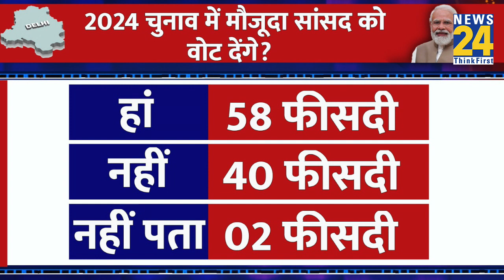2024 में चलेगा मोदी का जादू? दिल्ली की जनता ने सर्वे में दिए चौंकाने वाले जवाब। Loksabha Election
2024 में चलेगा मोदी का जादू? दिल्ली की जनता ने सर्वे में दिए चौंकाने वाले जवाब। Loksabha Election